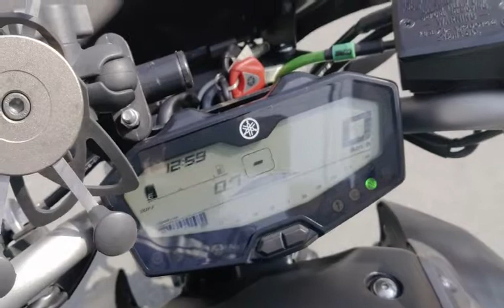MT-07 2016年 中古車 バイクショップ名:モトファクトリーHOPPER